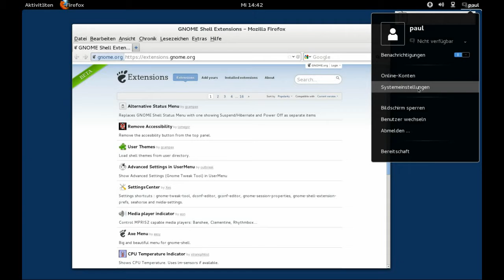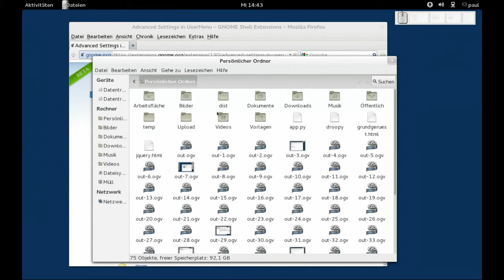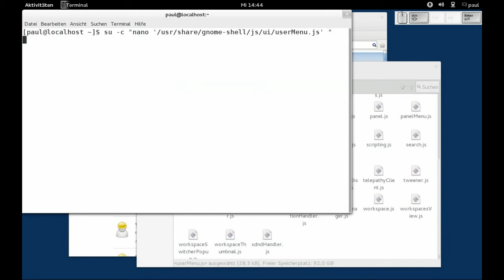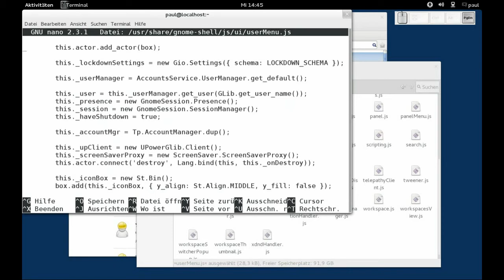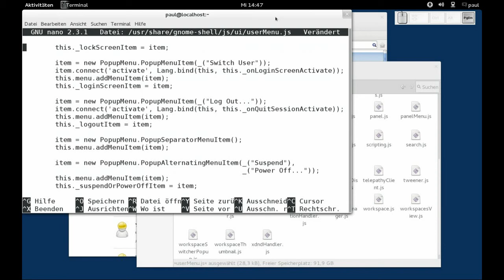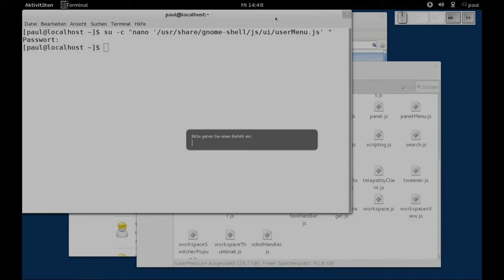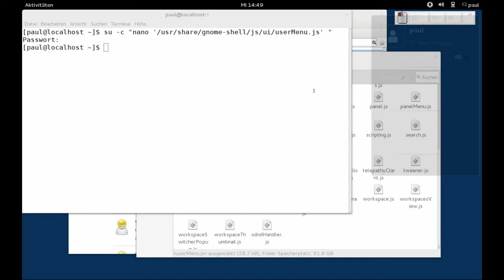Gnome3 - gnome-tweak-tool im userMenu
Gnome3 - gnome-tweak-tool im userMenu, Fedora 17